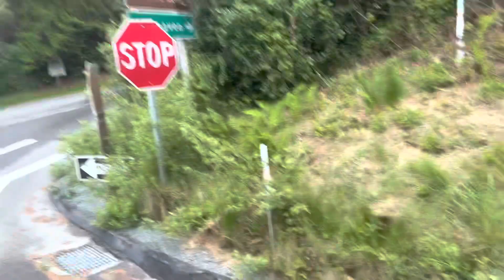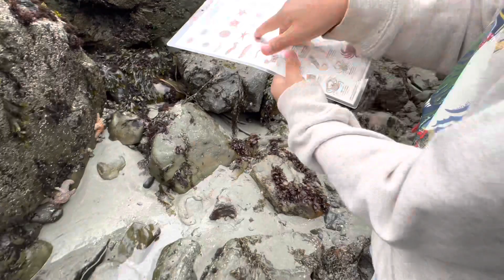Aizen’s field trip to Trinadad Tide Pools 06/06/23